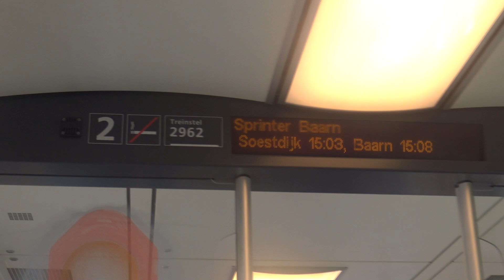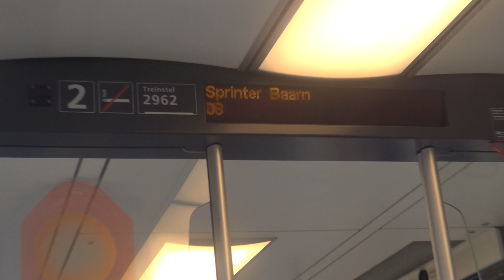Meerijden met NS SGMm Plan Y Mat 74 2962 naar Baarn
straks zijn de sgm sprinters van het spoor verdwenen. nu is het nog de mogelijkheid om shots te maken in de trein voor dat ze weg zijn.11-9-2020